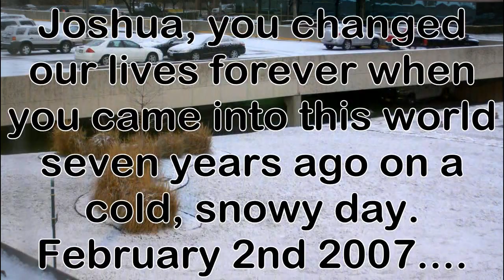Joshua is 7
For Joshua's 7th birthday, this photo slideshow & videos look back at the past year.